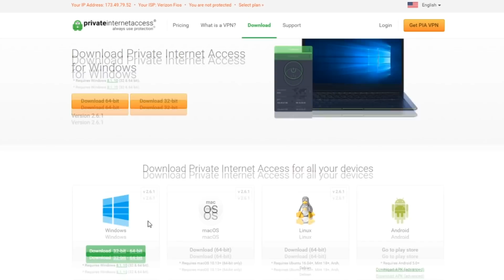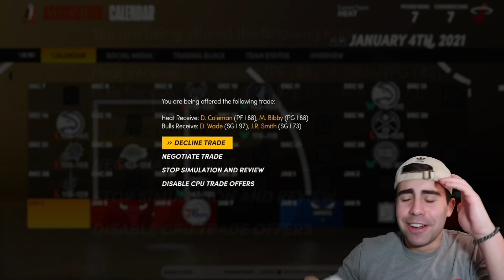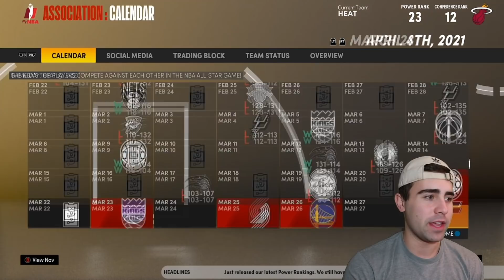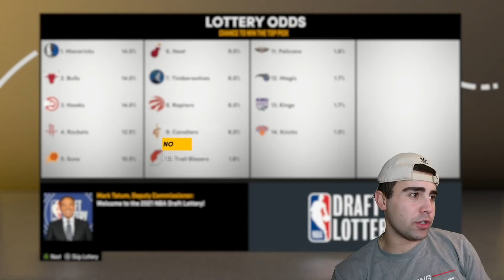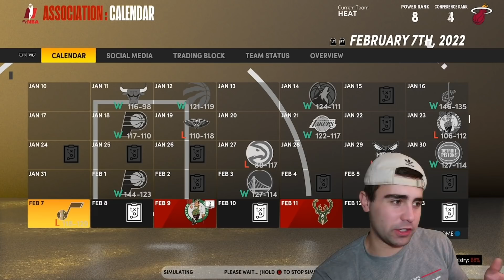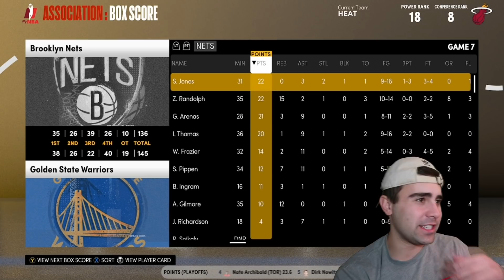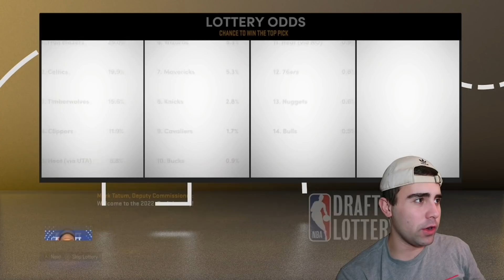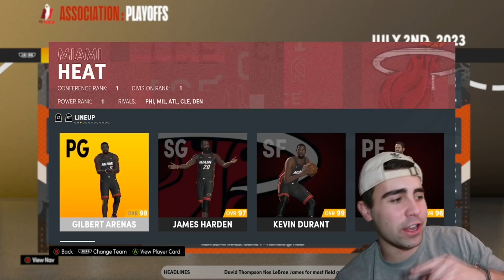ACCEPTING EVERY TRADE & RULES CHALLENGE! NBA 2K21 MY NBA!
Check out Private Internet Access!